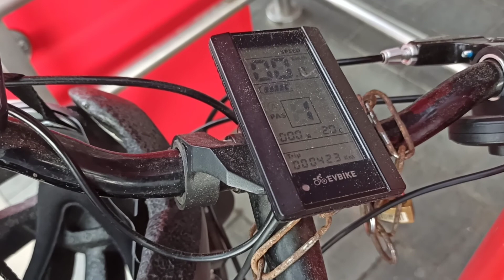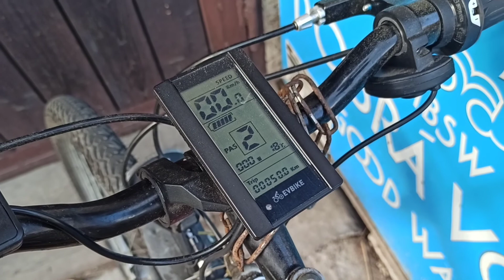Malá bicyklová roadmovie.